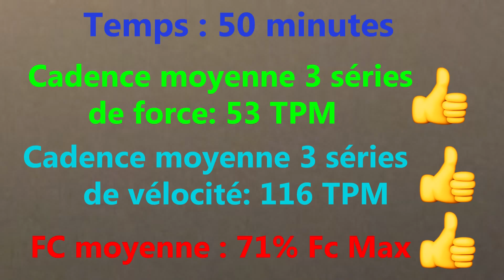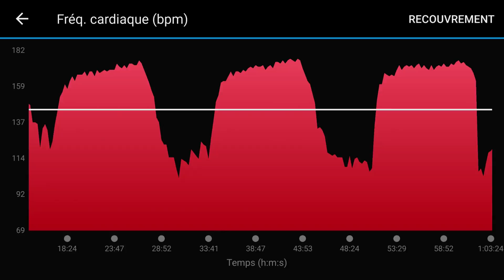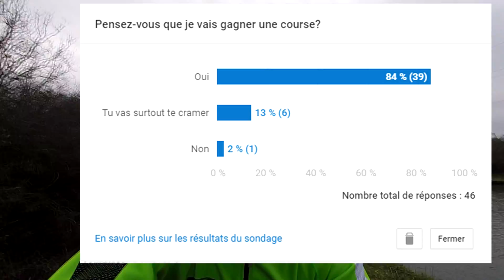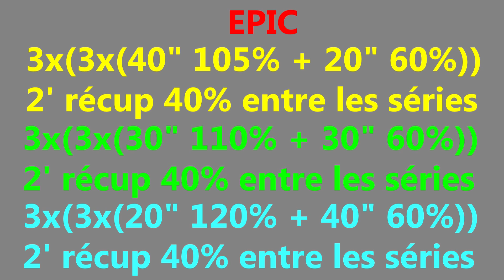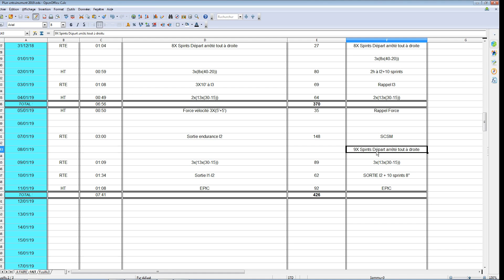S10 - PREPARATION HIVERNALE CYCLISME - OBJECTIF : VICTOIRE !? - ENTRAÎNEMENT CYCLISME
Ma préparation hivernale cyclisme? Semaine 10

Dans cette vidéo, je vous parle de ce que j'emporte avec maintenant histoire de ne plus revivre la même galère que la semaine dernière.

Aussi, lors de ma dernière séance de la semaine, je décors ma pièce où je fais du Home Trainer d'une manière très très originale lol .

Evidemment ma vidéo parle avant tout d'entaînement ;-)

4ème semaine de pré compétition de mon entraînement vélo route.  A bientôt